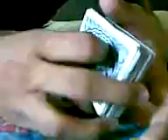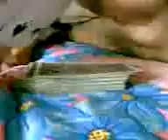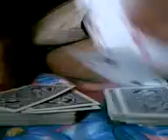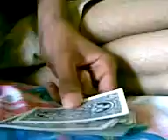Mind Blowing Card Trick Tutorial